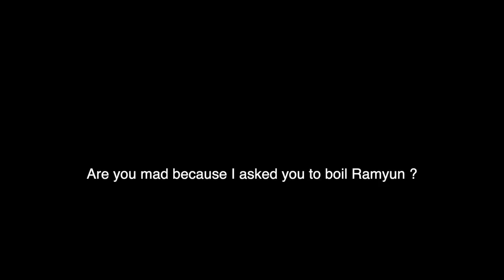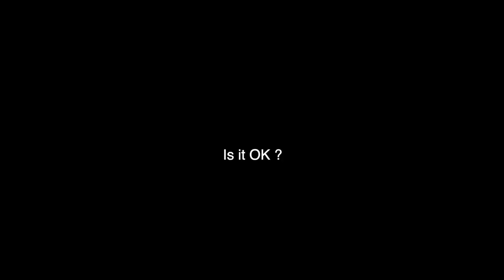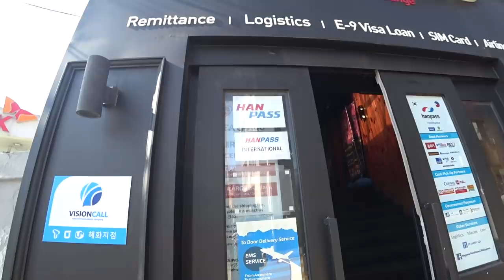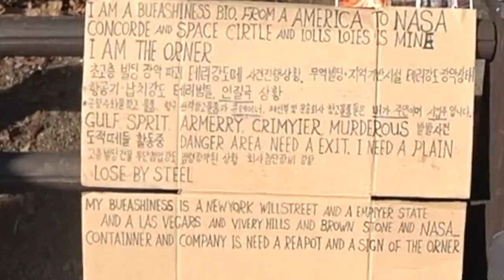Red horse before worship | Hyehwa Filipino market in Seoul Korea